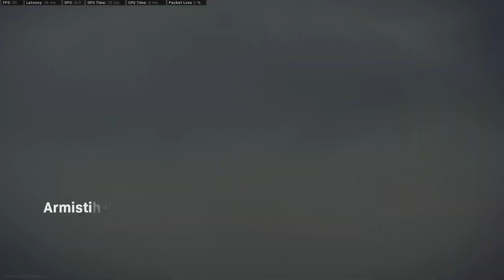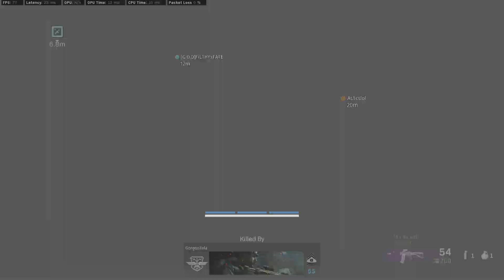Call of Duty (WarZone) - Gameplay and 5th Victory!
Ako nemate sta da radite pogledajte moje klipove. Gejmingom se bavim preko 20 godina i krenuo sam da pravim snimke kako bi ljudi koji nemaju uslova trenutno ili im je dosadno uzivali u igrama koje vole i to uz prijatnu atmosferu, salu i naravno na srpskom jeziku... Pozdrav :)